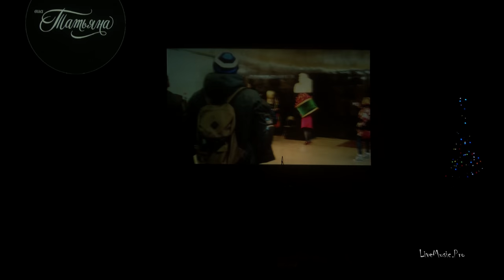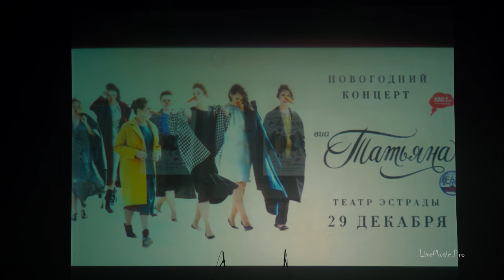ВИА "Татьяна" 29 12 17